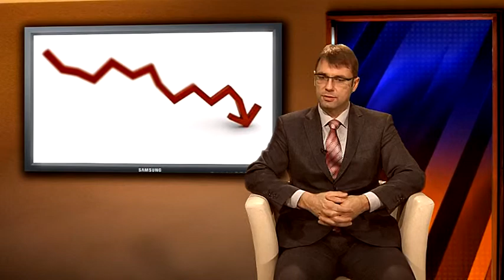13. DETEKTOR - Pregled leta 2014 z dr. Tomažem Roženom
Pregled leta z županom Občine Ravne na Koroškem dr. Tomažem Roženom.
Posneto v studiju Televizije Uršlja